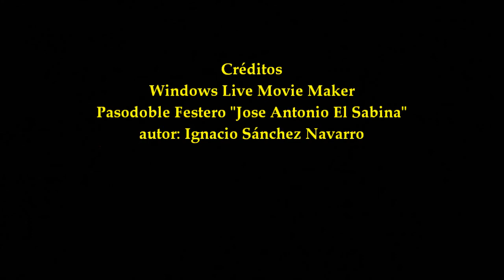2018_03 zAkAtYn | Los Caballos del Vino XXXVII Jornadas Culturales Caravaca de la Cruz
by zAkAtYn | XXXVII Jornadas Culturales del Bando de los Caballos del Vino, mesa redonda dedicada a las primeras Bordadoras de enjaezamientos de Caballos del Vino, antigua Iglesia de La Compañía de Caravaca de la Cruz, Región de Murcia, miércoles 7 de marzo de 2018.